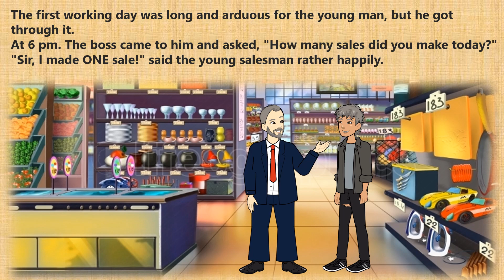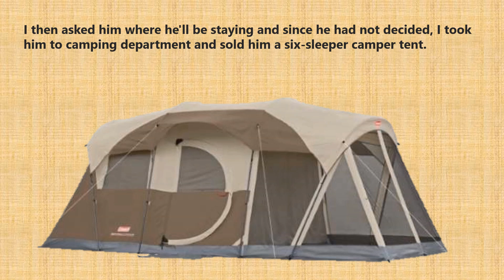Learn Eglish through stories | Level 3 | A Super salesman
The story of a salesman who convinced a man who came to buy pain relief tablets to take up fishing and sold him a fishing boat and camping gear.

Our videos are designed to make learning fun and easy.!
They help you to
• Enhance your language comprehension and vocabulary with our fun story-based videos.
• Get a solid foundation in the English language with our beginner-friendly entertaining stories.
• Experience the natural flow of the English language through engaging stories.
• Improve your understanding with our vocabulary building beginner-friendly video.
• Learn the proper way to pronounce English words.

Images generated by